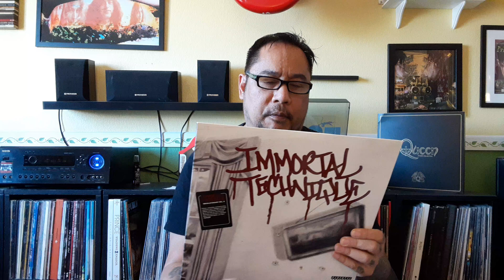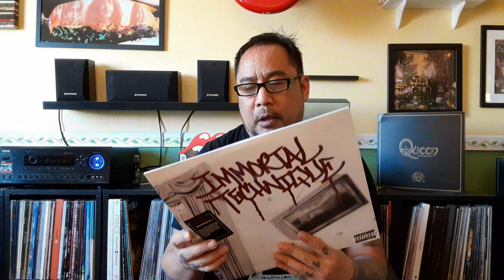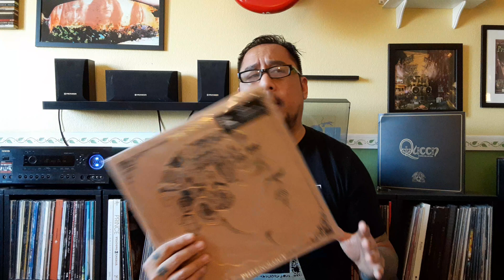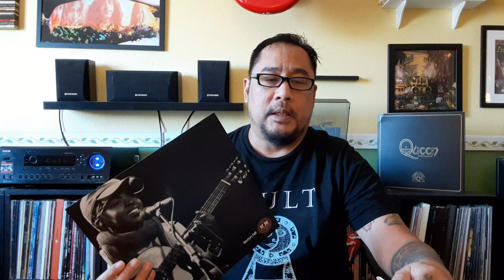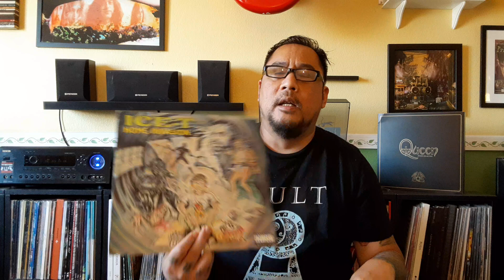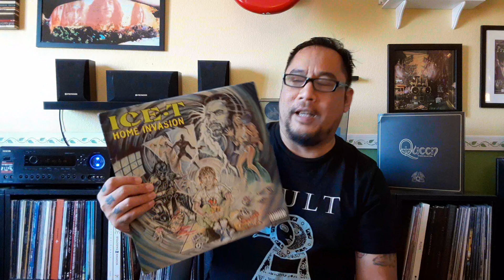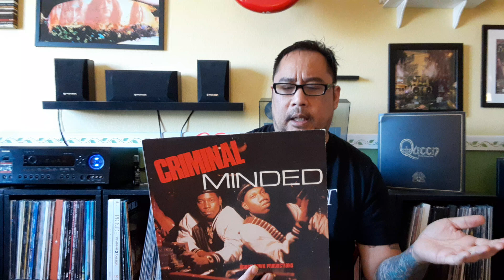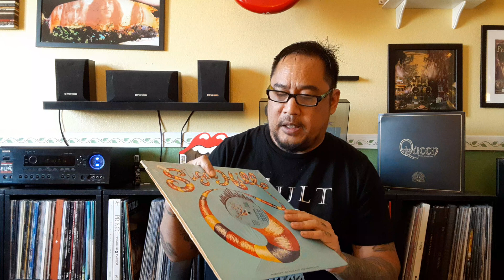10 Must Have Hip Hop Records #1